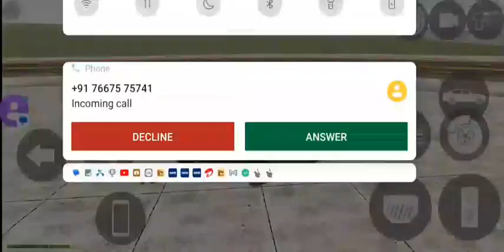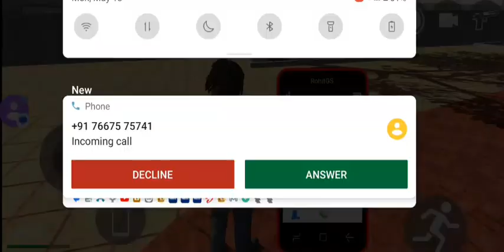INDIAN BIKE DRIVING 3D 😱🦖✅💯 NEW UPDATE 🥱 CHEAT CODE 🔥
Indian bike
Indian bike driving 3d game
Indian bike driving 3d game wala video
prscgamer